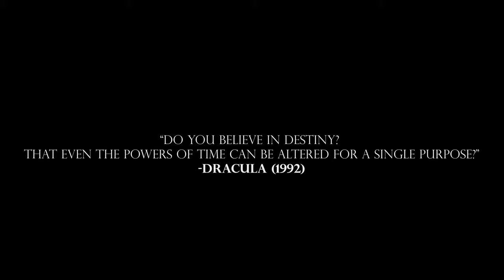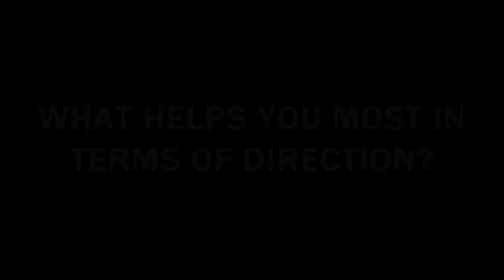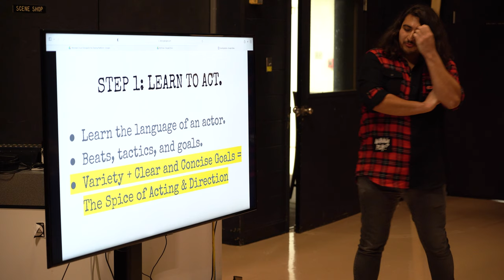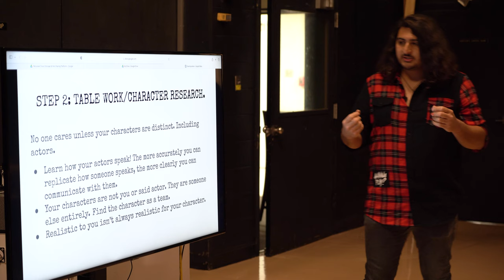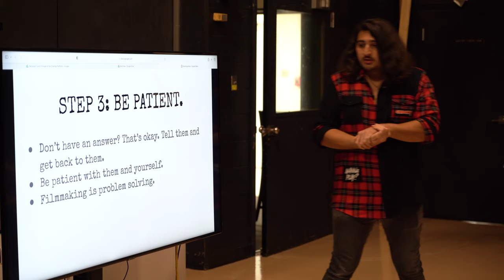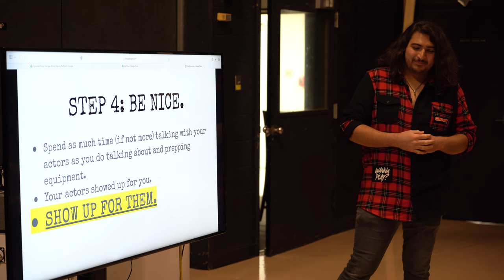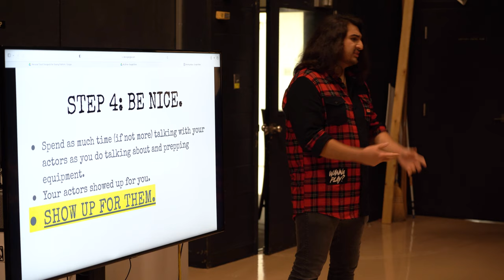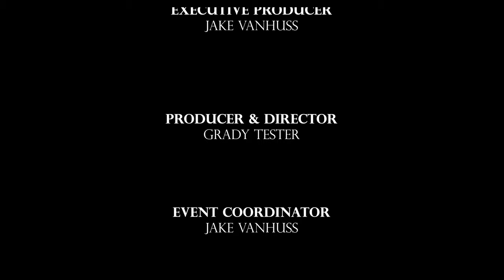2023 Highlands Horrorfest Roadshow Roadshow 03 - Allen C. Lopez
In our third episode, Allen C. Lopez discusses working with actors in independent films.

Directed and Produced by Grady Tester
Executive Producer | Jake VanHuss
Event Coordinator | Jake VanHuss
Narration by Grady Tester
Edited by Jake VanHuss
Camera Operators | Chris Mahi, Grady Tester, and Paul Fine
Audio | Grady Tester
Hosted by Justin Simerly